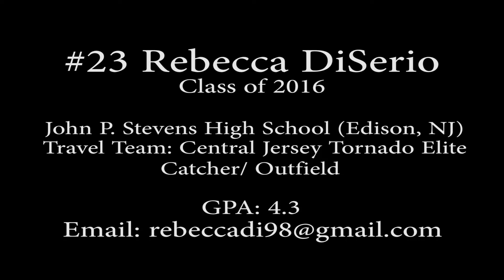2016-C/OF Rebecca DiSerio Softball Skills Video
***UPDATE: Rebecca has committed to attend and play softball for  D3 Ithaca College!***

#23 Rebecca DiSerio
Class of 2016
John P. Stevens High School
Central Jersey Tornado Elite
Catcher/ Outfield
GPA: 4.3